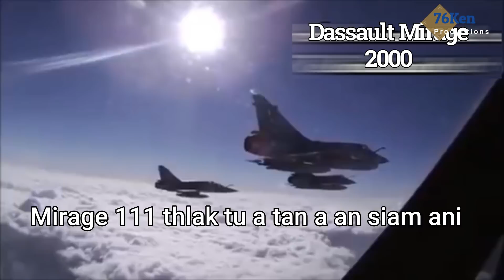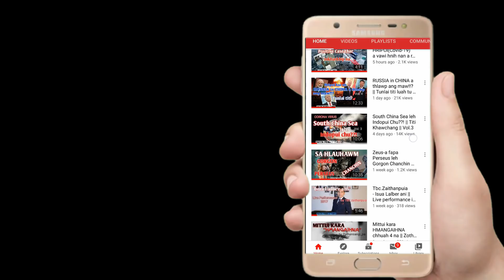Tunlai khawvel || CHINA leh INDIA la buaizel